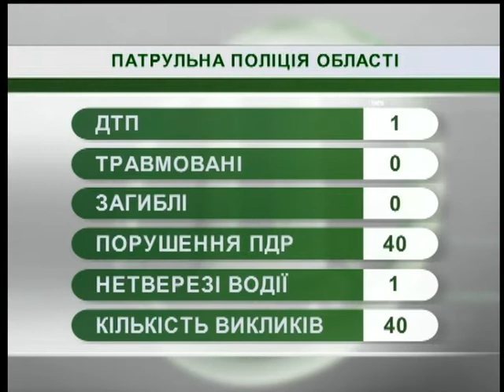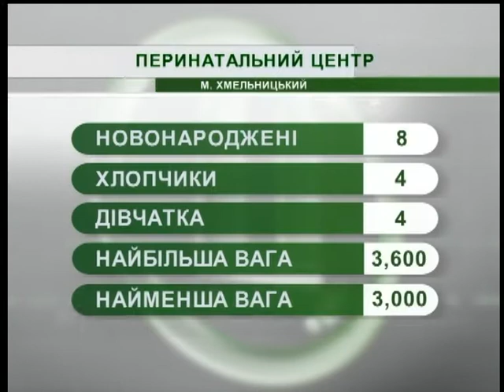16.10.2018. Новини. 07:30